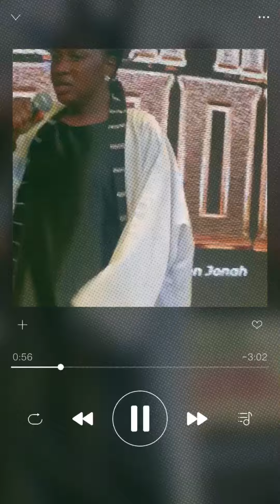REMEMBER ME LORD || Min. Queen Jonah